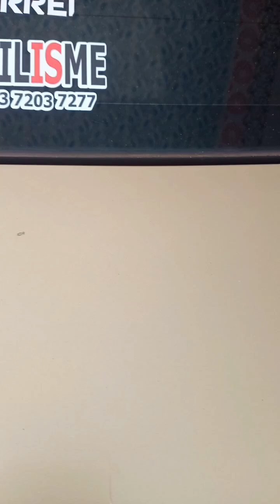FULL DETAILING TOYOTA COROLLA 1.3 1997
Tiktok : Batam auto detailing